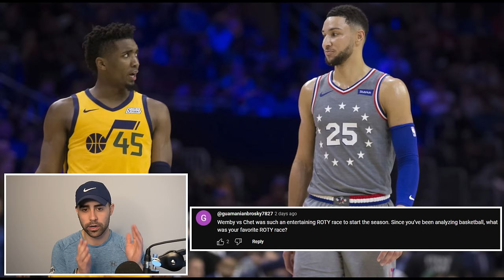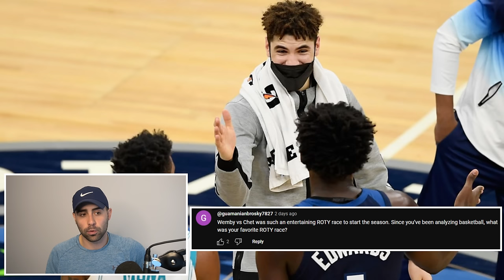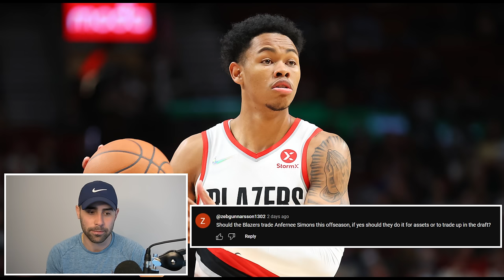Bronny Declares for the NBA Draft, Dark Horse Finals Contenders, and Big Offseason Trade Looming?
In this episode of the JustBallin podcast, Matt goes over 5 mailbag questions + hits on the Bronny James news and gives his Final Four Predictions

Bronny James News: 0:54

Final Four Predictions: 3:57

Dark Horse Final Contenders: 7:10

Are the Twolves & Thunder legit?: 17:23

Favorite ROTY races since 2018?: 22:06

Could the Celtics Blow it Up?: 26:25

Would the Blazers trade Anfernee Simons: 29:19